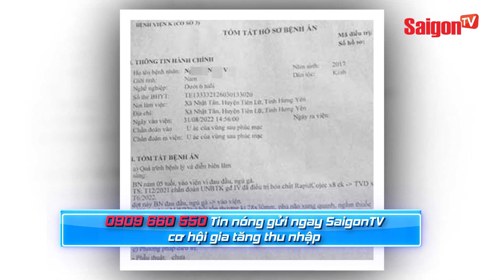HOÀN THÀNH DI NGUYỆN CUỐI, bé trai 5 tuổi mắc UNG THƯ GIAI ĐOẠN CUỐI ĐÃ QUA ĐỜI | Tin tức SaigonTV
Thời điểm cháu V trút hơi thở cuối cùng, mẹ cháu cũng ở cạnh bên. Theo lời chia sẻ của người thân, cháu V đã rất phấn khởi khi được mẹ ôm, nói nhiều hơn dù rằng chẳng câu nào trọn vẹn.